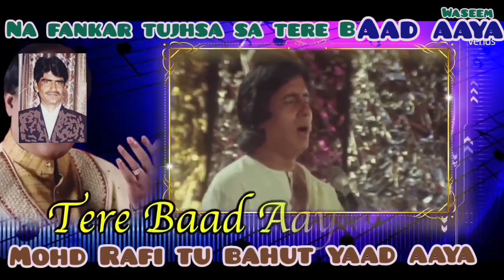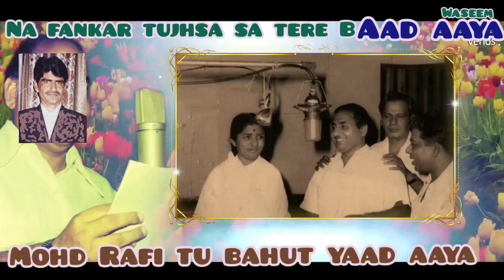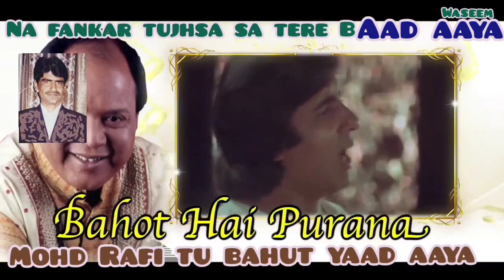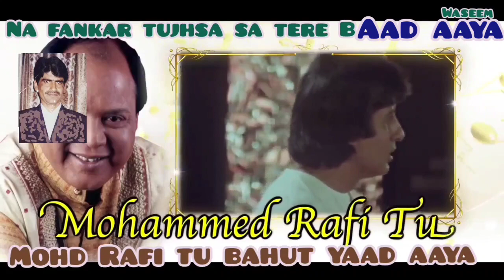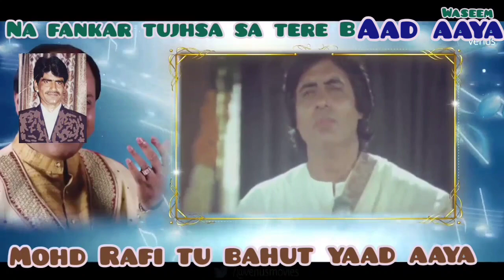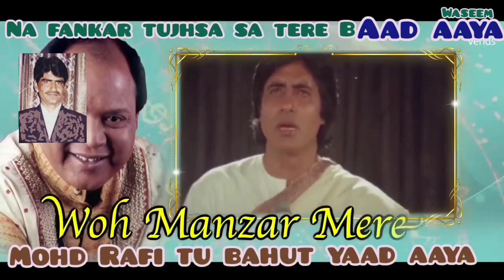Na fankar tujhsa tere baad aaya